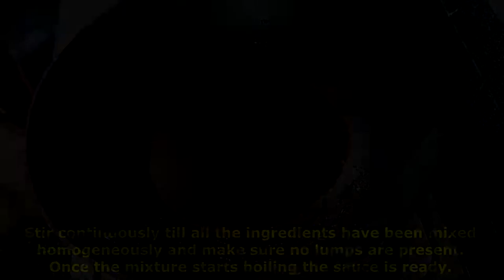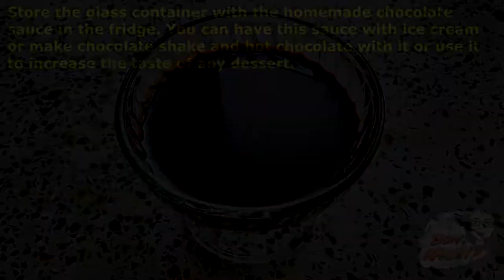HOMEMADE CHOCOLATE SAUCE | Extremely easy, and quick! | ABSOLUTE MUST WATCH!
Hello friends!! I am Reba, your home chef from Reba's Kitchen.

Today’s recipe is ‘Homemade chocolate sauce’! Chocolate sauce is an amazing condiment with almost all cool desserts as we all know, and also a favorite for all of us irrespective of age. So today I have brought to you a quick and easy recipe for making a homemade chocolate sauce with very few ingredients. Here I have used water, caster sugar and condensed milk, but you can also use normal milk and unsweetened milk powder instead. In that case, adjust the amount of caster sugar accordingly as its quantity will need to be increased.

Just make it once and I am sure not only your children but even you and your family and friends of all ages will absolutely love it. You can store it in the fridge for up to a month or two even. So your kids and you can enjoy it anytime on ice creams, shakes, etc. Therefore don’t wait up…try it as soon as possible!!

And don’t forget to let me know how you like it in the comments section below. If you love this recipe and the other recipes on my channel, do like, share, and subscribe to my channel, and also you can click the bell-shaped button to get notified about all my latest videos. Keep watching and help my channel grow friends!!